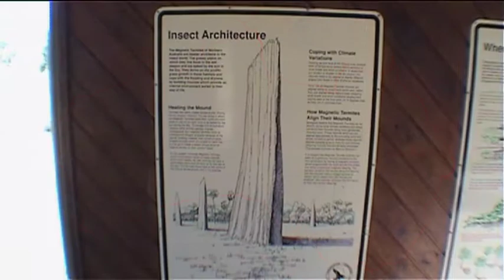Giant Insect Architecture Australia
Gigantische Termiten Architektur!!!